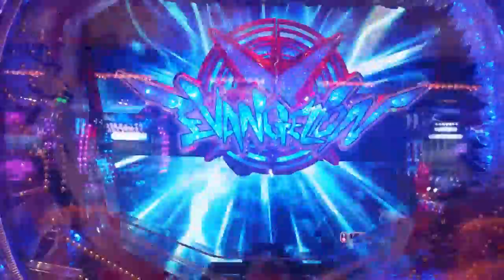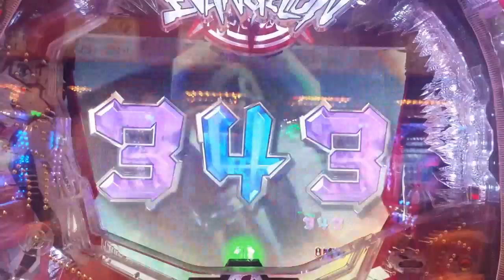【CR EVANGELION９】 【CR エヴァンゲリオン９】 ４ ９９VERSION